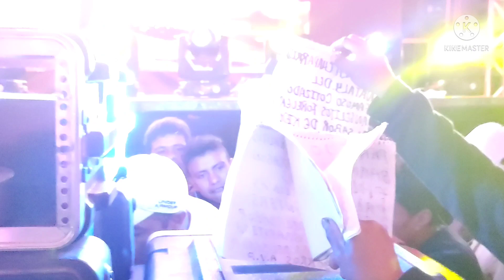Fania 97- TEMA NUEVO (No pienso caer- Raymix) San Nicolás Peralta LERMA 2021